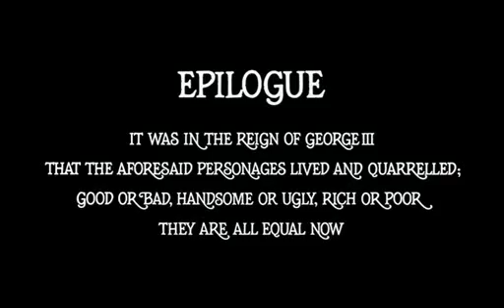Barry Lyndon - Seduction Scene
A short movie made by me for Lady Edelweiss. The scene looks serene, but unfortunately it isn't. Just enjoy the play!

Unfortunately youtube allows only a very limited number of characters in this field.
So below you'll find a list of links (dedications to Lady Edelweiss)  with the whole list of dedications by clicking on "vezi detalii".

7.

18.

22.

33.

44.

49.

50.

51.

54.

58.

61.

74.

78.

105.

116.

118.

119.

129.

143.

150.

159.

160.

170.

171.

176.

180.

184.

187.

195.